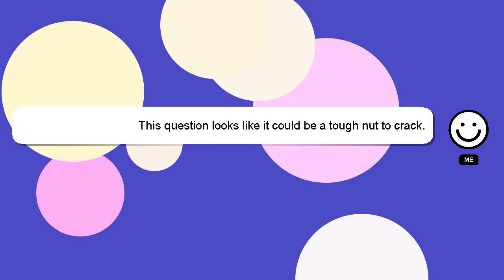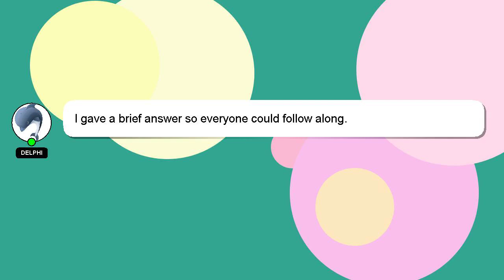How to draw vulture?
Here's a short introduction about myself, Good day, I am Delphi. Let me help you with your questions. - How to draw vulture?

If you require more detailed information, please don't hesitate to comment or chat with me. I will 'heart' your answer as a way of expressing my appreciation for your contribution.

*2 What we are experimenting :*